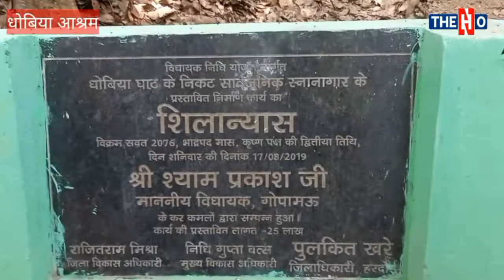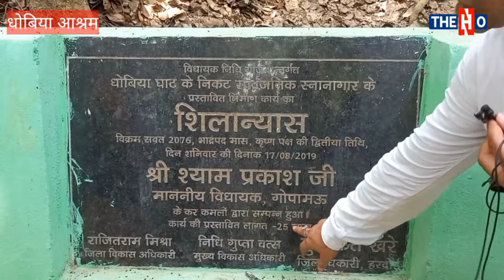Dhobiya Ashram Hardoi: 3 साल पहले MLA ने सार्वजनिक स्नानागार का किया था शिलान्यास, आज तक 1 ईंट नहीं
Dhobiya Ashram Pihani Hardoi- यह खूबसूरत स्थान हरदोई जिले का धोबिया आश्रम है। यहां प्रकृति की सुंदरता देखते ही बनती है। आश्रम में कई मंदिर हैं जो लोगों को बरबस ही अपनी ओर खींच लेते हैं। प्राकृतिक जल स्रोत तो आप को मंत्रमुग्ध कर देंगे। यहां की सुंदरता और धार्मिकता में खो जाने के लिए हर दिन बड़ी संख्या में श्रद्धालु आते रहते हैं। ऐसे ही एक बार 2019 में यहां क्षेत्रीय विधायक श्याम प्रकाश भी आये थे। वह पहले भी आते रहे हैं लेकिन वह दिन कुछ खास ही था। इस दिन उन्होंने यहां सार्वजनिक स्नानागार बनवाने की घोषणा की थी। कुछ दिनों में यहां शिलान्यास का पत्थर भी लग गया। जिसमें बड़े-बड़े अक्षरों में लिखा है कि विधायक श्याम प्रकाश जी ने 25 लाख रुपए की लागत से बने सार्वजनिक स्नानागार शिलान्यास किया है। तब से तीन वर्ष होने को हैं। नेता जी फिर से विधायक चुन लिये गये। लेकिन, आज तक यहां स्नानागार के नाम पर एक ईंट भी नहीं लगी। आश्रम के महंत जी ने कई बार उन तक संदेशा भी भिजवाया, लेकिन कहानी शिलान्यास से आगे नहीं बढ़ सकी.. अब आप ही सुनिये क्या कहते हैं आश्रम के मंहत नारायणा नंद जी महाराज...

धोबिया आश्रम की पूरी डिटेल जानने के यह खबर पढ़ें-